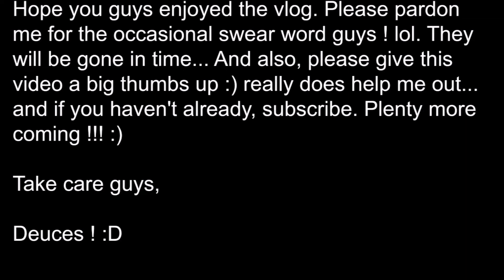Supercar Insanity ! Red Porsche 918, Chrome Mercedes SLR Mclaren, Bugatti Veyron Grand Sport & More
Hey guys,
So today I made my way down to knightsbridge in hope of seeing the all new Bugatti Chiron ! however the showroom was unfortunately closed and so we were left to make do with all the other supercars that were out and about... and I must say... I was not disappointed !